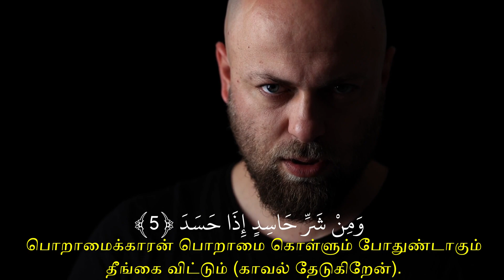Al Falak,الفلق,தமிழ் குர்ஆன்,Tamil Quran,Quran translation in Tamil language,Quran Tamil translation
ஸூரா அல்பலக்
Daybreak
 بِسْمِ اللَّهِ الرَّحْمَٰنِ الرَّحِيمِ அளவற்ற அருளாளன், நிகரற்ற அன்பாளன், அல்லாஹ்வின் பெயரால்! (தொடங்குகிறேன்).
١  قُلْ أَعُوذُ بِرَبِّ الْفَلَقِ1  (நபியே!) நீர் சொல்வீராக: அதிகாலையின் இறைவனிடத்தில் நான் காவல் தேடுகிறேன்.
٢  مِنْ شَرِّ مَا خَلَقَ2  அவன் படைத்தவற்றின் தீங்கை விட்டும்-
٣  وَمِنْ شَرِّ غَاسِقٍ إِذَا وَقَبَ3  இருள் பரவும் போது ஏற்படும் இரவின் தீங்கை விட்டும்-
٤  وَمِنْ شَرِّ النَّفَّاثَاتِ فِي الْعُقَدِ4  இன்னும், முடிச்சுகளில் (மந்திரித்து) ஊதும் பெண்களின் தீங்கை விட்டும்,
٥  وَمِنْ شَرِّ حَاسِدٍ إِذَا حَسَدَ5  பொறாமைக்காரன் பொறாமை கொள்ளும் போதுண்டாகும் தீங்கை விட்டும் (காவல் தேடுகிறேன்).